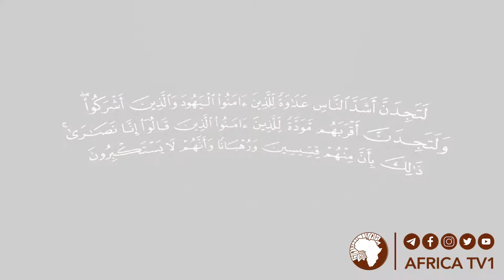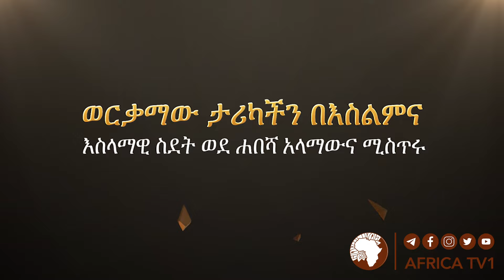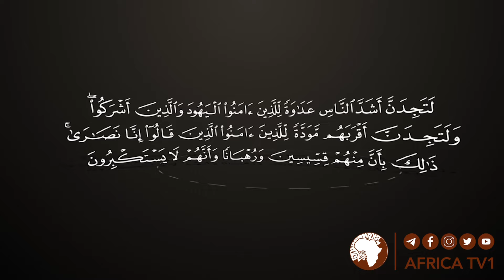እስላማዊ ስደት ወደ ሐበሻ | አላማውና ሚስጥሩ 15|| ረ.ፕሮፌሰር አደም ካሚል || አፍሪካ ቲቪ